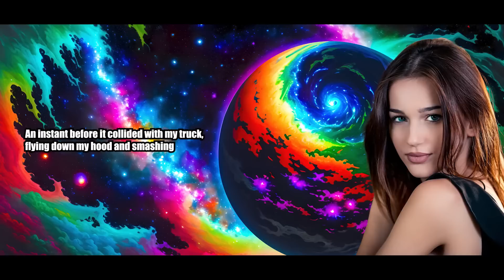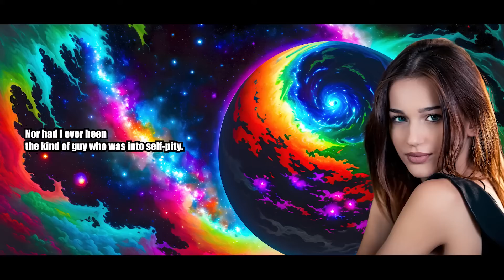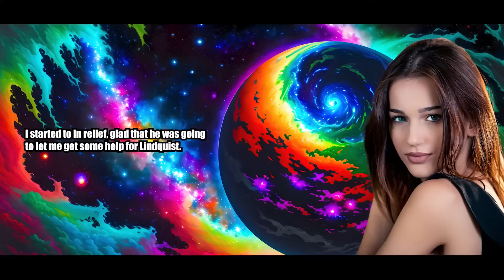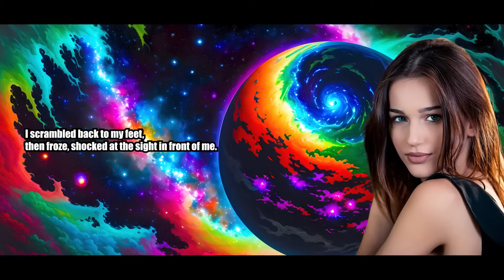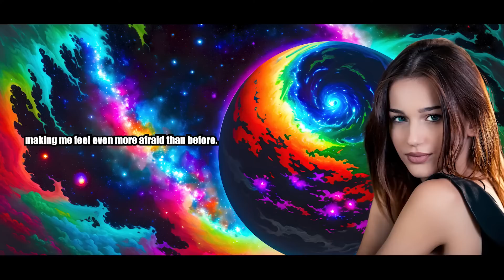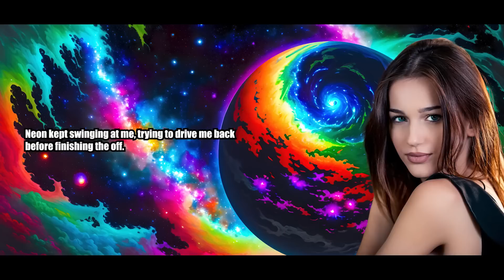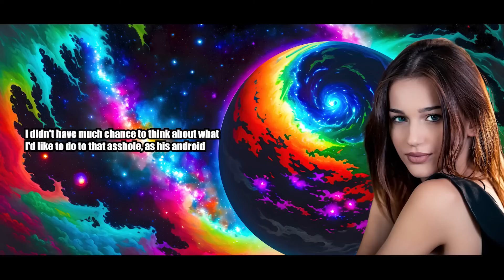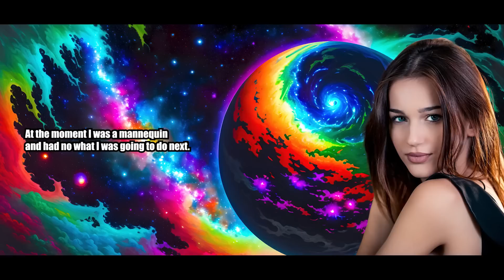Please Don't Turn ME off - Crossdressing Stories